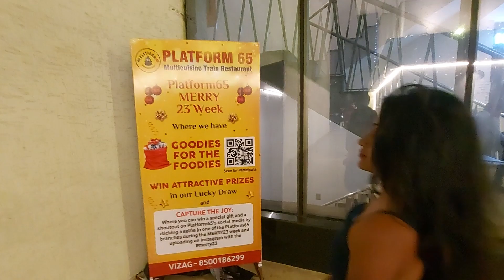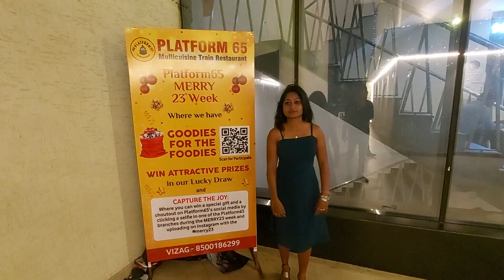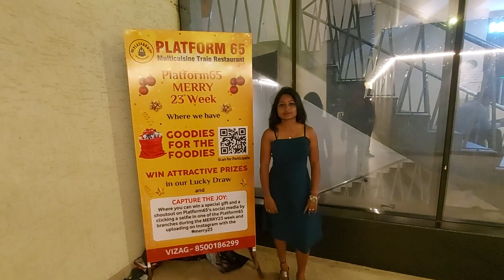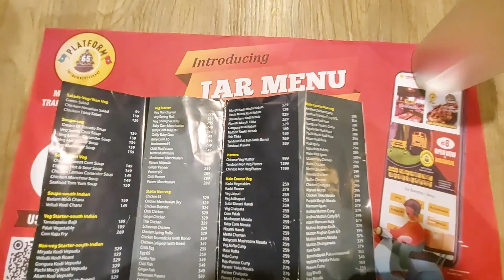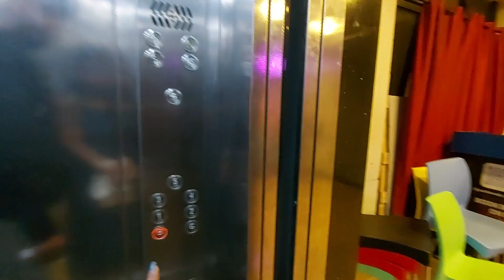Platform 65 train restaurant in vizag🚂|Train serving food in restaurant 🤯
I'm on Instagram as @goslowvlogs.

Hi Friends, we love to travel and this video is about platform65 in vizag we tried train theme restaurant in visakhapatnam watch the video till end and don't forget to like comment share and subscribe for more travel related videos.

नमस्कार दोस्तों, हमें यात्रा करना पसंद है और यह वीडियो विजाग में platform65 के बारे में है, हमने विशाखापत्तनम में ट्रेन थीम रेस्तरां की कोशिश की, वीडियो को अंत तक देखें और यात्रा से संबंधित अधिक वीडियो के लिए लाइक, कमेंट, शेयर और सब्सक्राइब करना न भूलें।